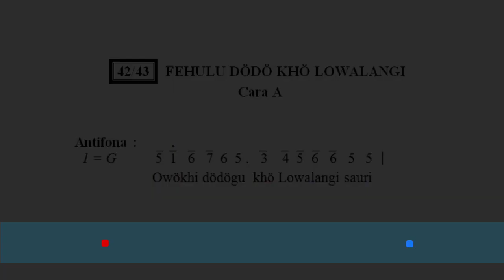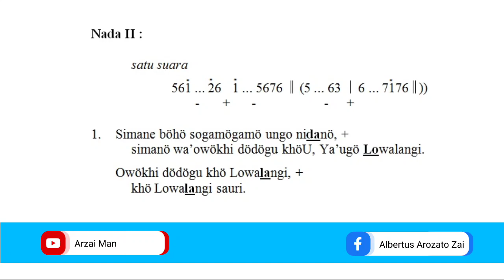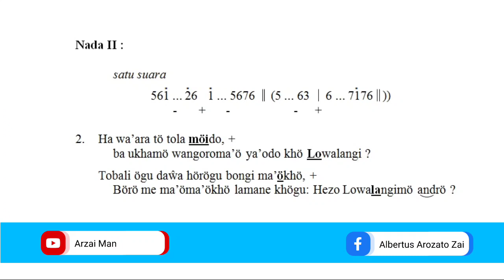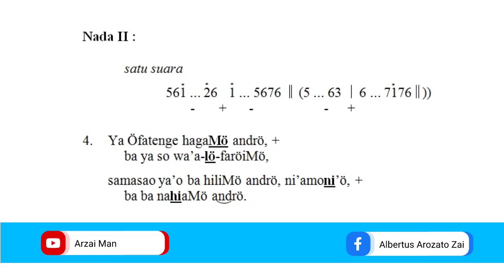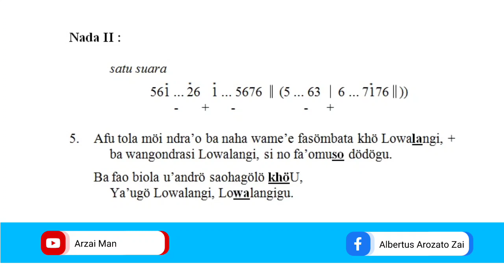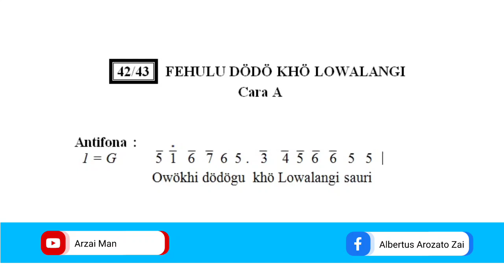Psallite No. 42/43: Bait Pengantar Bacaan III dan IV | Malam Paskah | Sabtu, 08 April 2023